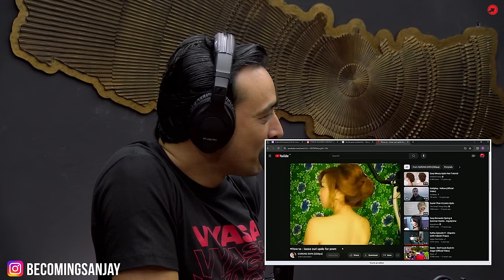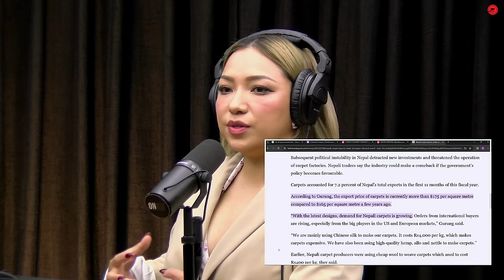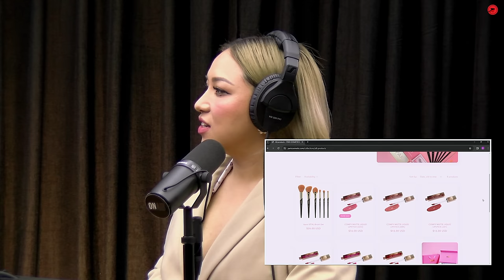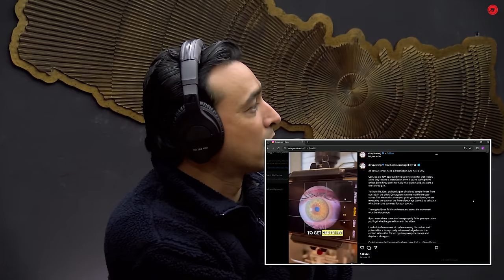On Air With Sanjay #420 - Deepa Gurung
Deepa Gurung stands as a prominent beauty entrepreneur, credited for founding Pari Cosmetics and Ttd Eye. In addition to her business successes, Deepa hosts the podcast "Beauty Unfiltered by GDiipa”.